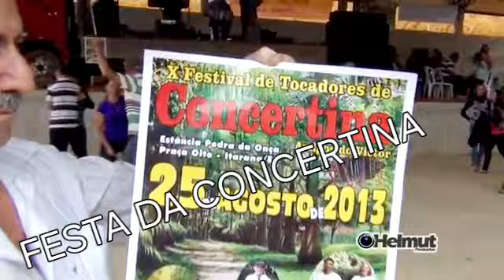FESTA DA CONCERTINA = SANTA MARIA DE JETIBA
@ZEZEFIM # CANAL DO FORRÓ # TERCEIRA IDADE # CASTELO E.SANTO